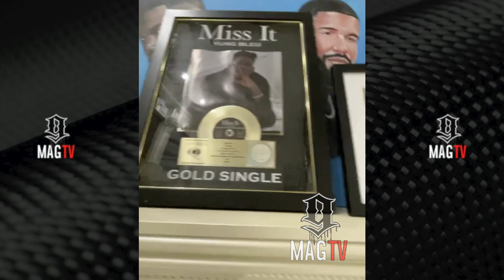Yung Bleu Feeds His New Pet Monkey! 🐒